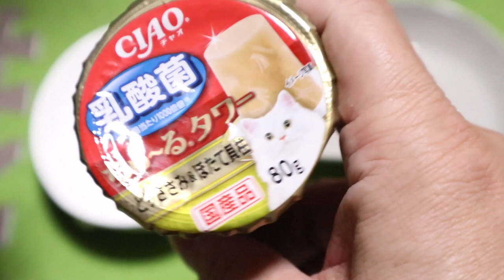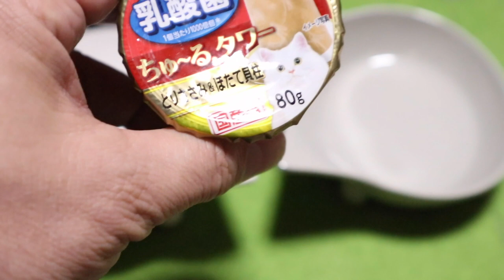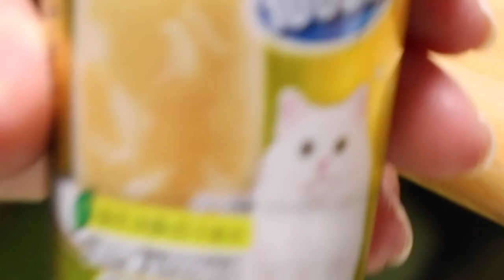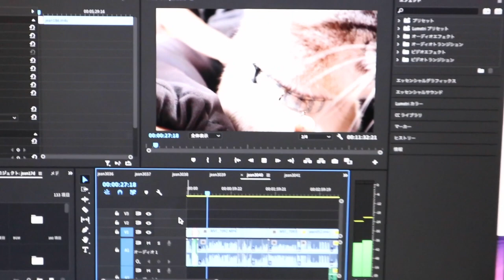ジャンくんの家猫生活９周年のご馳走はちゅーるタワー【Jean & Pont 2326】2020/12/5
勝手にジャンくん家猫生活９周年週間と銘打って毎日毎日９周年をアピってきましたが、頂き物のなかからジャンくんに御馳走を振る舞うことにしました。
それは「ちゅーるタワー」という大容量のチュールで容器から出すとそそり立つやつです。
普段のスティック状のものからすると食べ切れるのか？　と思うものなのでポンちゃんと半分ずつにしました。